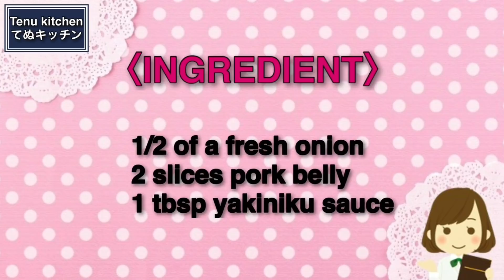【材料３つ！レンジでチンするだけ！】新玉ねぎが超とろとろで甘みも倍増！『新玉ねぎの豚バラ巻き』の作り方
※こちらはAmazon限定特典【未公開!「レンジで作るてぬきスープ」レシピカード】付きです！
数量限定となっておりますのでよろしければお早めにご注文ください！

\おかげさまで２年連続レシピ本大賞をいただきました♪/

\15万8千部突破!!お菓子レシピ本大賞♪/

▽〝新玉ねぎの豚バラ巻き〟の詳しいレシピはこちらのブログから♪

【新玉ねぎの豚バラ巻き】
今日は、新玉ねぎを使ってレンジでチンだけで簡単な『新玉ねぎの豚バラ巻き』を作りました！
新玉ねぎはレンジでチンするととろとろで、豚バラ肉の旨味がしみて新玉の甘みも倍増！焼肉のタレだけでめっちゃ美味しいです！ご飯も進みます！
新玉ねぎが出回ってきたので、ぜひ簡単に一品作りたい時にお試しください♪

新玉ねぎ 1/2個分
豚バラ肉 2枚
焼肉のたれ 大さじ1

【New Onion Rolled with Pork Belly】
Today, I made a simple "New Onion Rolled with Pork Belly" using fresh onions in the microwave!
The new onions are melty when microwaved, and they soak up the flavor of the pork belly, doubling the sweetness of the new onions! Just use yakiniku sauce and it's delicious! It's so delicious with just the yakiniku sauce!
Now that fresh onions are available, please try this when you want to make a quick dish.

〈INGREDIENT〉For1~2
1/2 of a fresh onion
2 slices pork belly
1 tablespoon yakiniku sauce